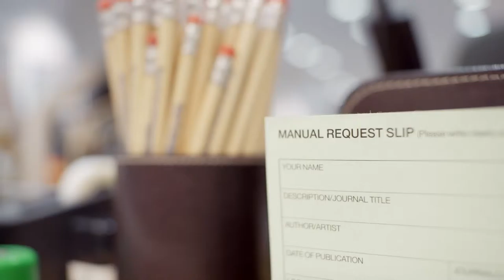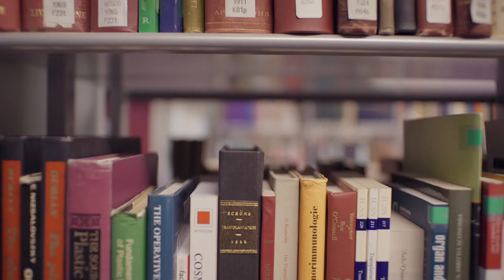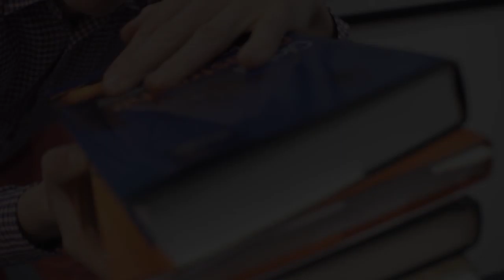Soundings IV: SJ Fowler & Tamarin Norwood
Soundings #4 - with Tamarin Norwood
Date: March 18th 2016
Location: Wellcome Library at Wellcome Collection, London

Soundings is a series of collaborative performances by SJ Fowler, curated in conjunction with Wellcome Library and Hubbub at Wellcome Collection. Over seven editions, each in a different location in and around London, each with a different collaborator, these collaborative performance explore sound and the city.

Each edition of Soundings begins with Wellcome librarians suggesting images, manuscripts and books from the Library’s collections in response to a title initiated by Hubbub curators. These sources form the basis of a theme, or are responded to, in each of the collaborative public performances.

For Soundings 4, Fowler and the artist Tamarin Norwood were recording actually in Wellcome Library itself, scouring the archive.